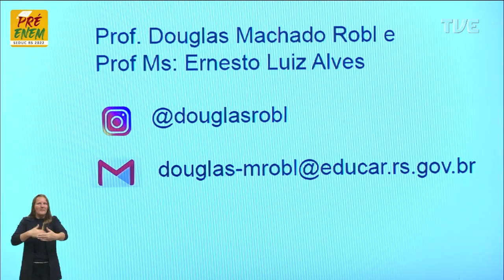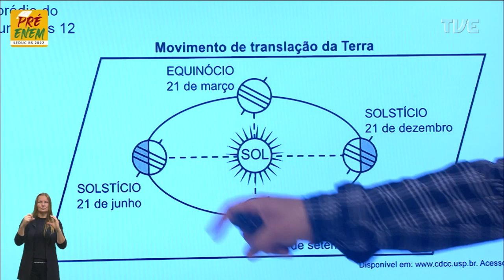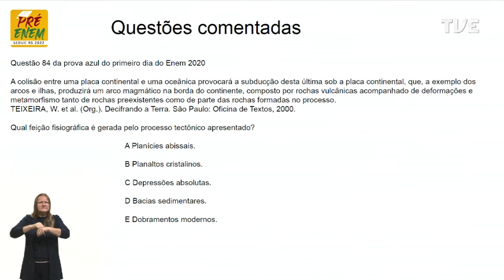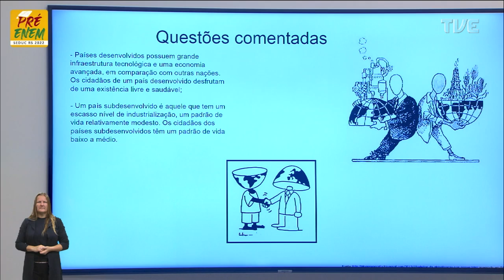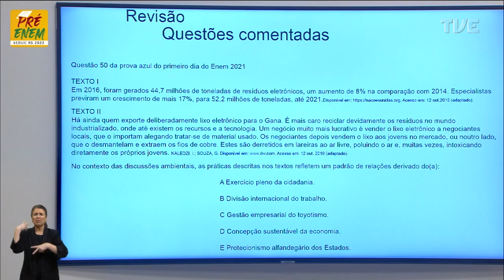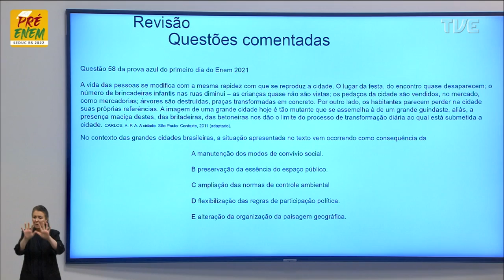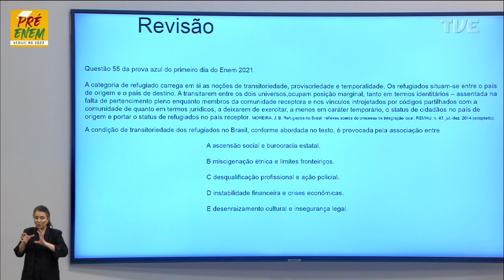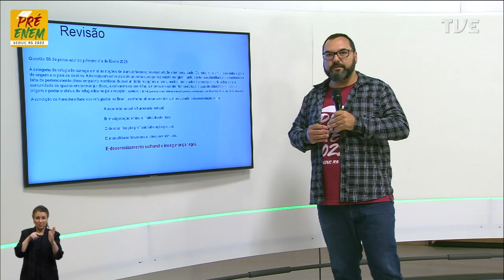Pré-Enem 2022 - Geografia - Aula 29 - Revisão III: questões comentadas - 07/11/2022